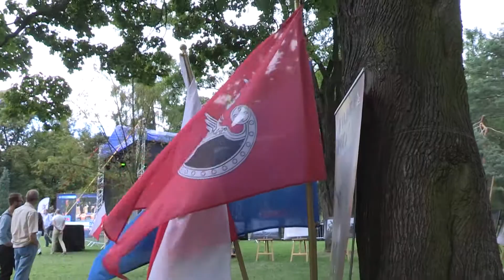Ogólnopolskie Dni NATO. Kraków – Warszawa razem z NATO. 8–9 lipca 2016 roku.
Relacja z Dni NATO Kraków 8–9 lipca 2016 roku.